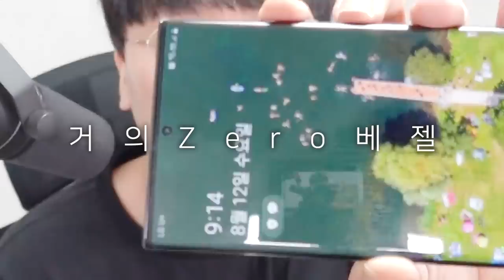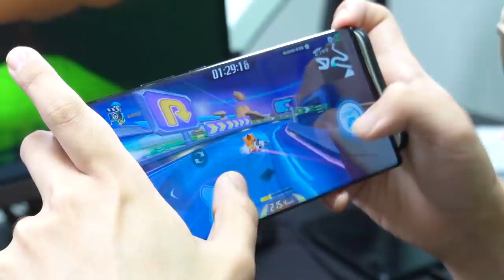카러플 복귀기념으로 현질 150만원 했습니다 [ 카트라이더 러쉬플러스 ] l 휴지(HueZ)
1. 빠놀이(등수놀이) X
2. 욕설 X
3. 상대방 까내리기. 기분 상하게 하는 말들 X
4. 친목질 X - ex) 댓글로 서로 대화, 개인정보 및 신상 물어보기 등등